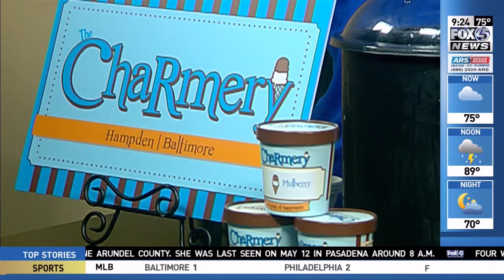Mulberry Madness with Civic Works Baltimore Orchard Project - WBFF Fox 45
Civic Works Baltimore Orchard Project's Ben Howard, along with David Alima from The Charmery, share the inside scoop on the nutritious and delicious mulberry! For more information about Baltimore Orchard Project,